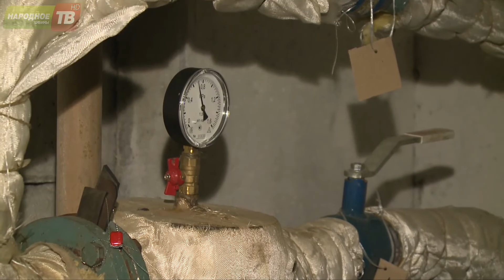Коммунальный рейд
В Кировске продолжаются обследования технического состояния жилых домов. Юрий Кузин, глава администрации Кировска, лично контролирует выполнение поручений, данных Управляющим организациям по содержанию, устранению аварийности и текущим ремонтам.